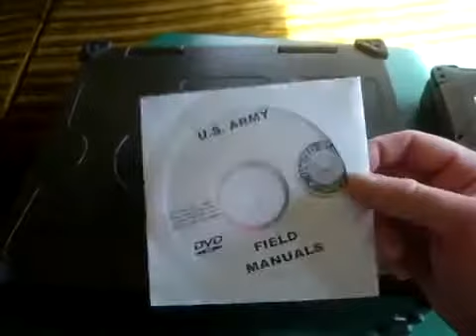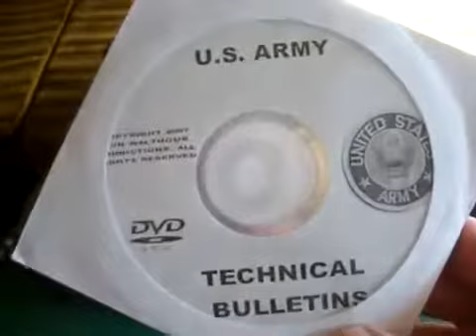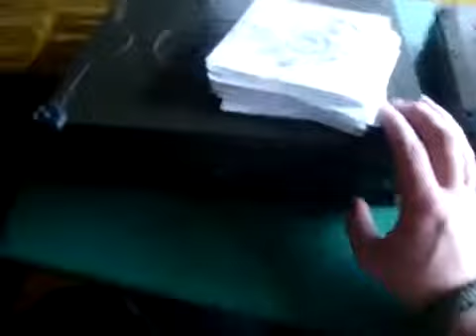Miltope vs Panasonic CF 29 Toughbook Military Computer Rugged Laptop 4 of 4